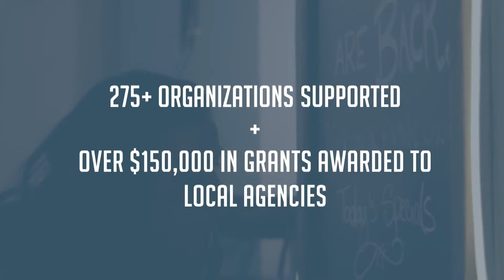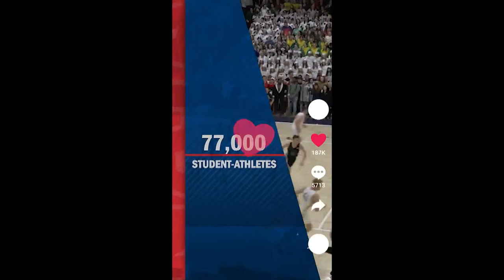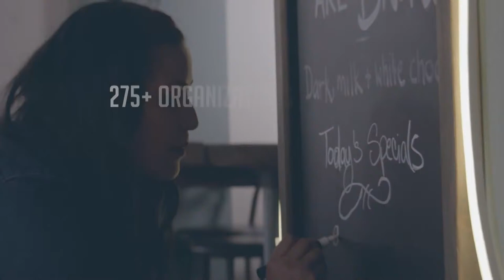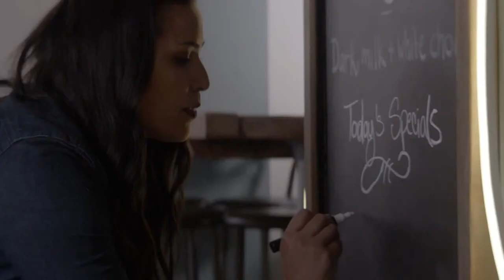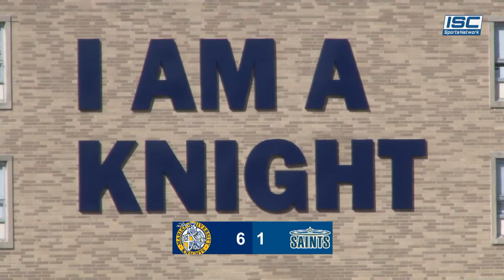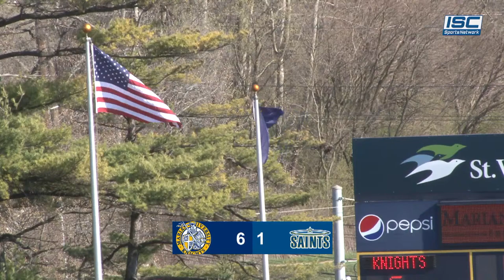LIVE Women's College Lacrosse: Siena Heights at Marian 3-23-24